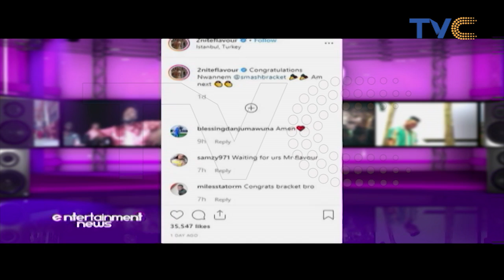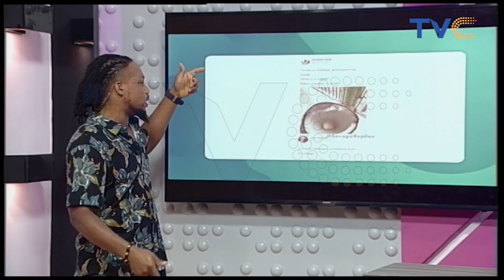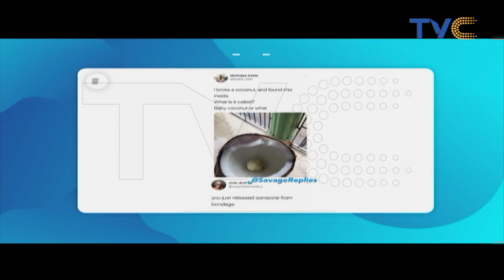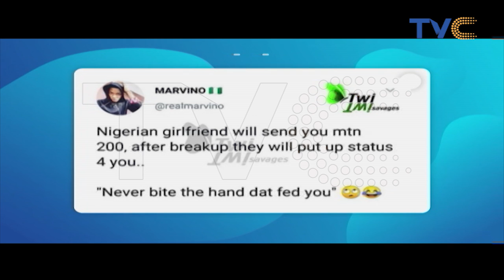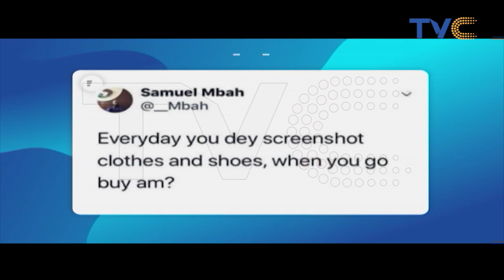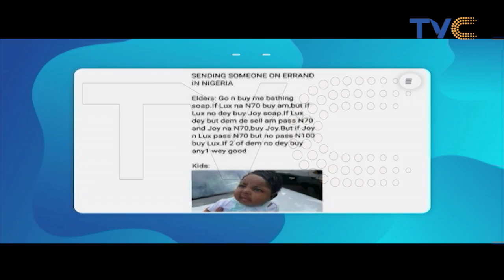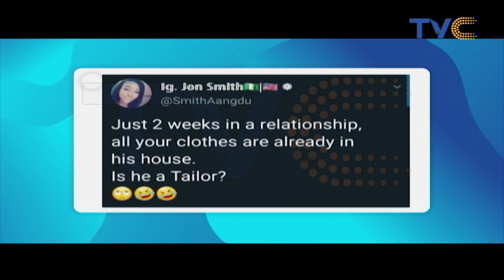Is Flavour N'abania Ready To Settle Down??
Entertainment Splash, July 9, 2019 (Full Episode)